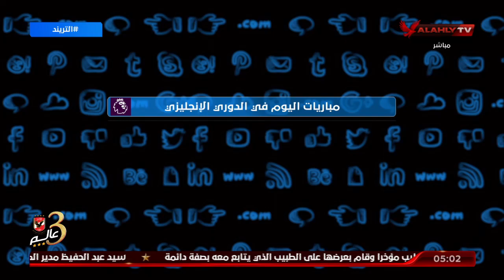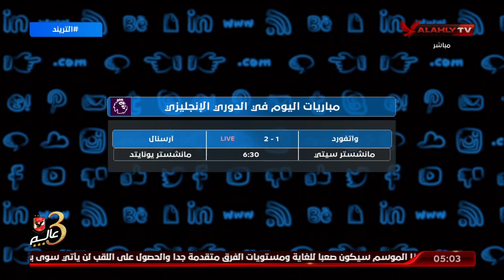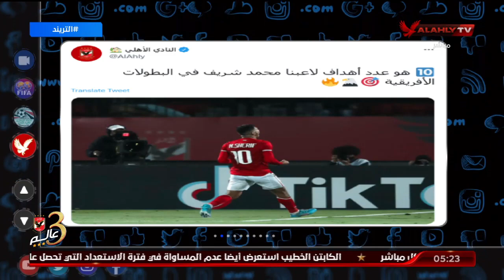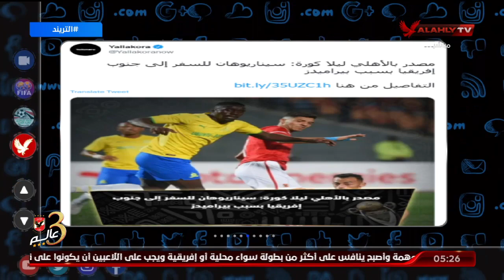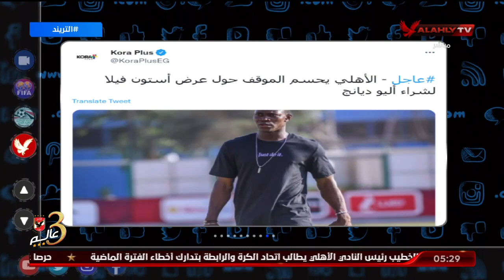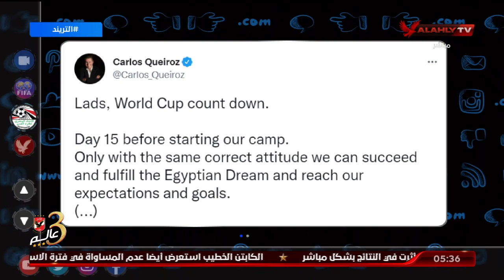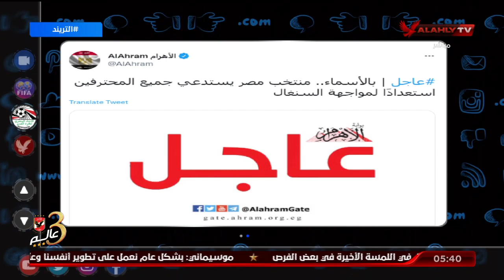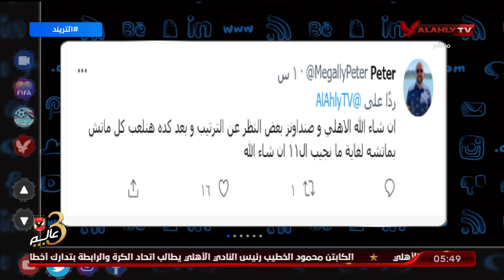الحلقة كاملة التريند | امير هشام | 6-3-2022